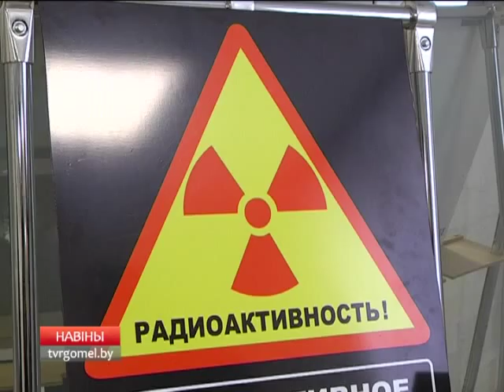Итоги работы ВКП